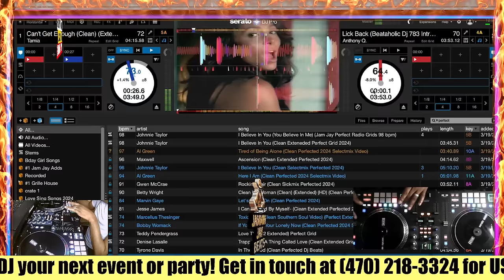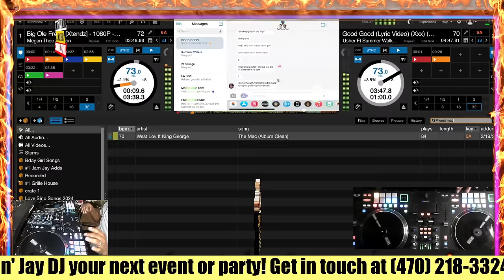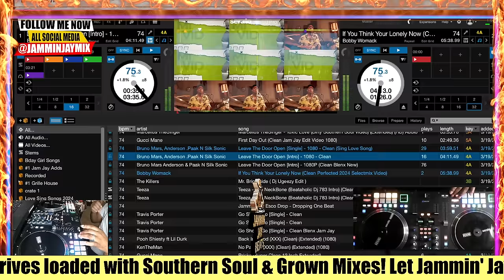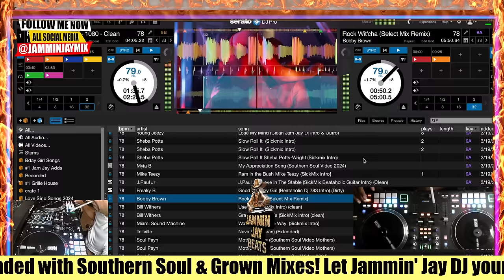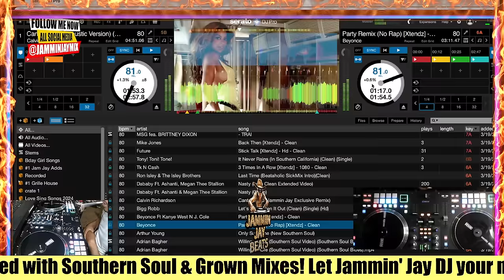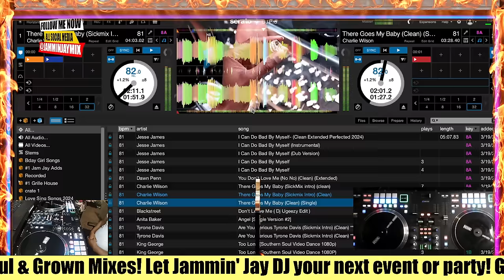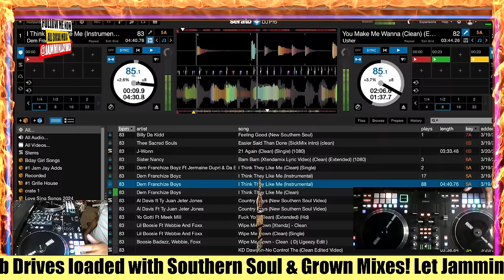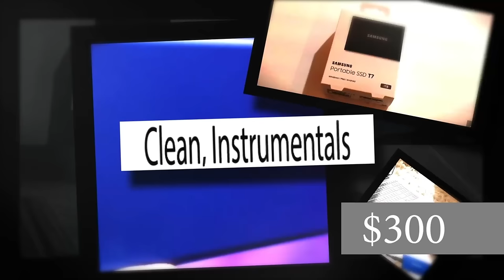Jammin Jay's Grown Folks Mixtape #88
Dust off your dancing shoes, Grown Folks, because Mixtape #88 is here to drop the mic and break your neck (figuratively, of course)!

DJ Jammin Jay is back in the lab, and this time, they've cooked up a sonic gumbo so good, it'll have you sweatin' sweeter than grandma's pecan pie.

Get ready for a genre-smashing adventure that'll transport you from:

Silky-smooth slow jams that'll melt your worries away faster than butter on a hot biscuit.
Island vibes so infectious, you'll be sippin' on imaginary mai tais with a little hula in your step.
Old-school bangers and new-school fire colliding in a hip-shakin' inferno that'll make you wanna call up your crew for a grown-folks dance party. 🪩
Classic hooks so timeless, they'll have you belting out the lyrics like you're back in high school (but this time, you can actually afford the concert tickets).
A sprinkle of unexpected remixes to keep you on your toes, because DJ Jammin Jay ain't afraid to throw down a curveball (think funk bombs and soulful surprises).
Mixtape #88 ain't for the faint of heart, folks. This is pure, unadulterated grown-folks fun.